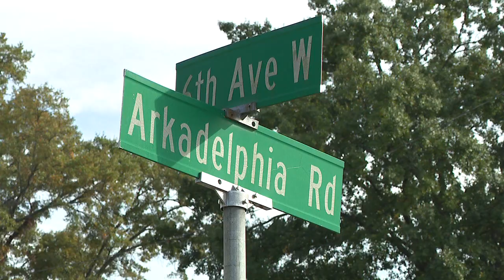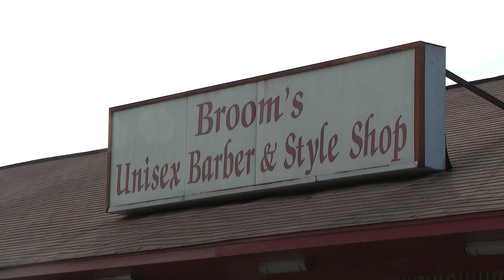Shooting at Broom's Barber Shop in Birmingham, Alabama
A shooting occurred on October 28th, 2022 at Broom's barber shop off Arkadelphia Road in Birmingham, Alabama.